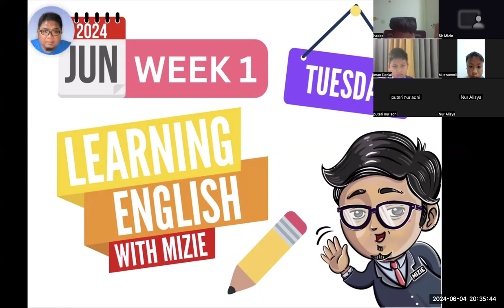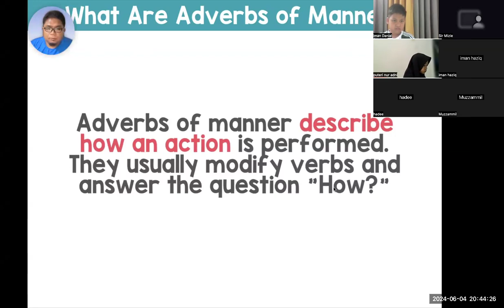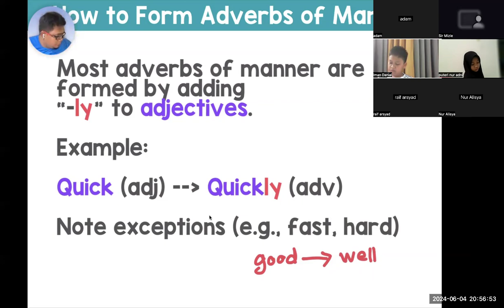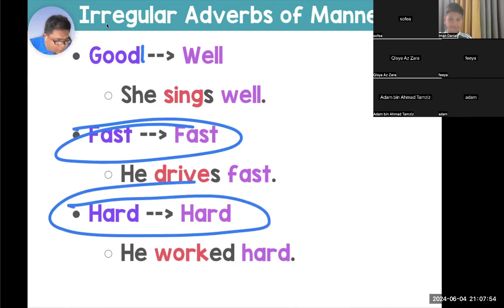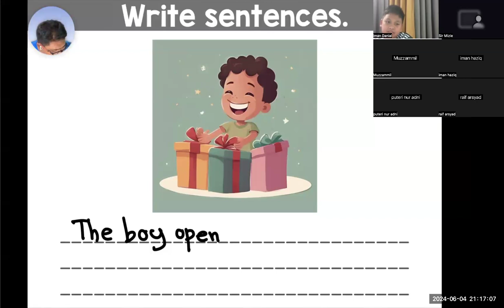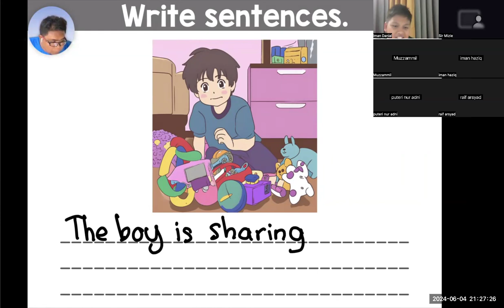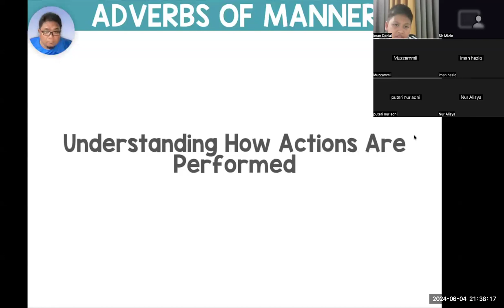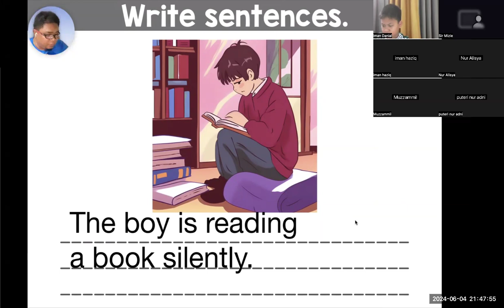GRAMMAR - ADVERBS OF MANNER | ONLINE LEARNING ENGLISH WITH MIZIE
FOR ALL ENGLISH LEARNERS.

TUESDAY AND THURSDAY CLASS.

GRAMMAR - ADVERBS OF MANNER